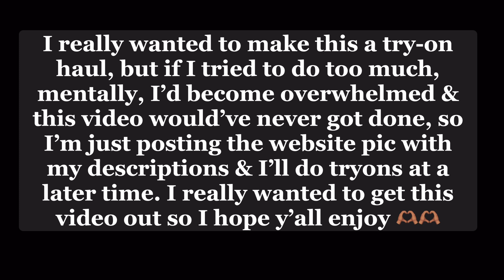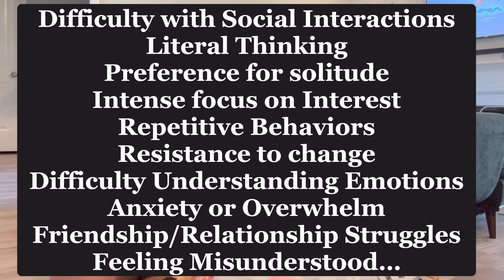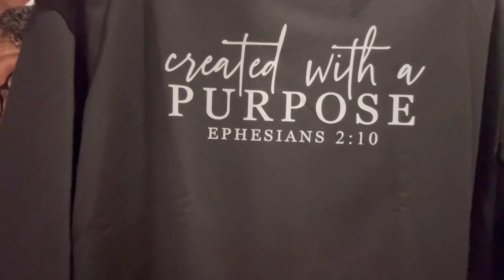HUGE SHEIN HAUL PART 1 | MENTAL HEALTH EDITION | LTK CREATOR | ARAILYUS KINGDOM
Hey Y’all, it’s Arailyus!

I am SO SO SO proud of myself for getting this video recorded, edited & posted in 2 days!

Take That Seasonal Depression!!